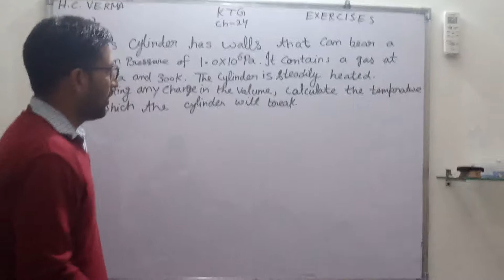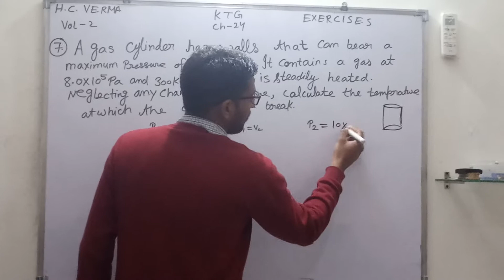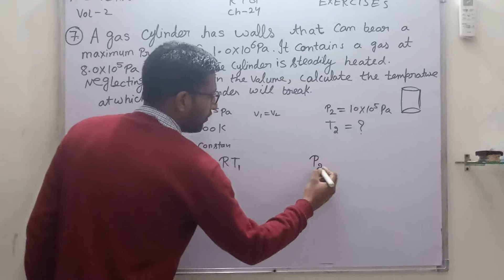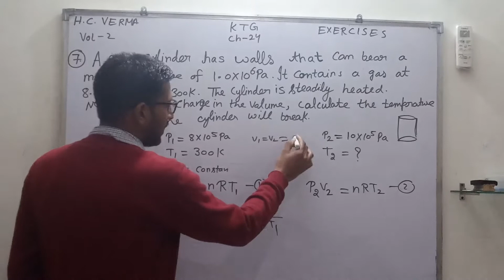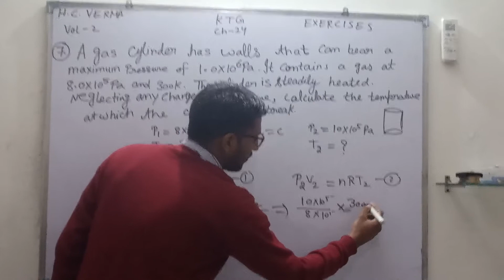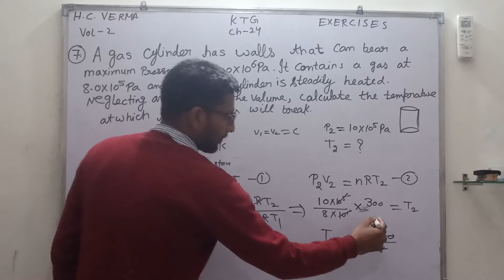HC Verma Ch 24 Q7